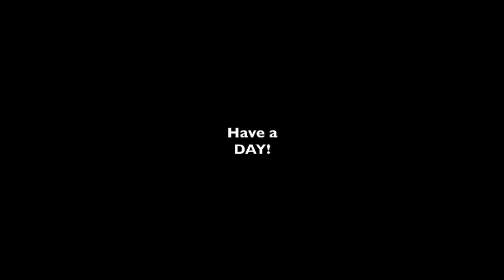#493 Lets Try This Again?? RK 55 Tractor, Land Plane, Toro 6000 Series Getting it Done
Getting ready for the party.. again! RK 55 Compact Tractor, Land Plane, Toro 6000 Mower, got everything fixed up again. Its all up to mother nature now.

Attachments:
Brush Hogs
Tiller
Box Blade
Land Plane
Disc